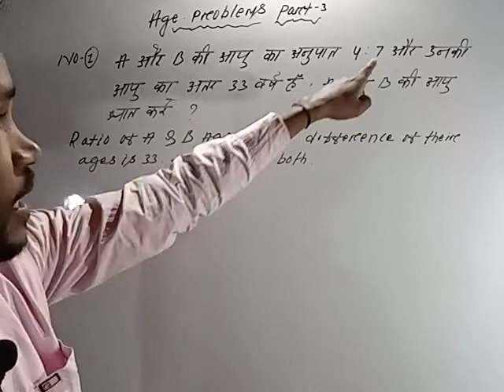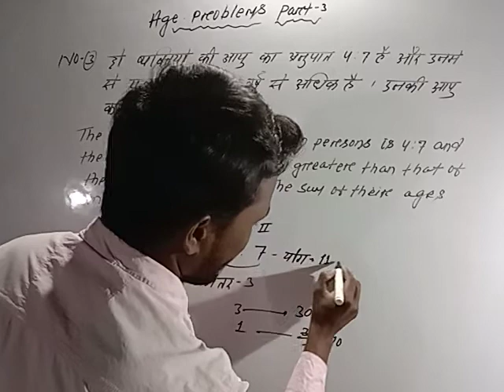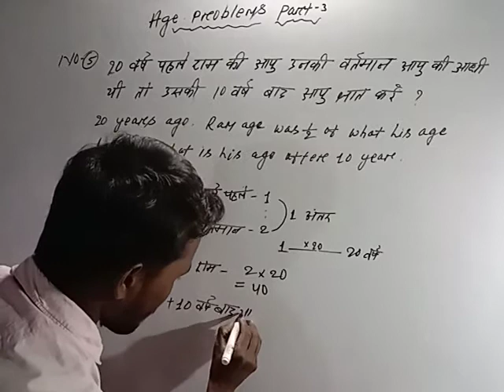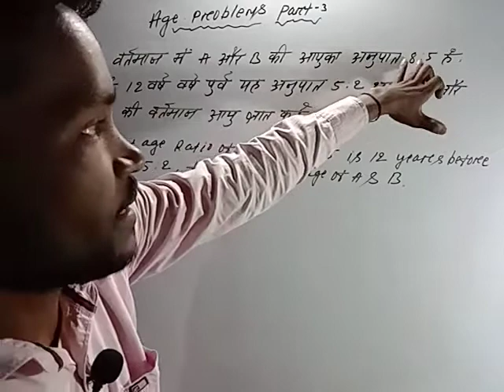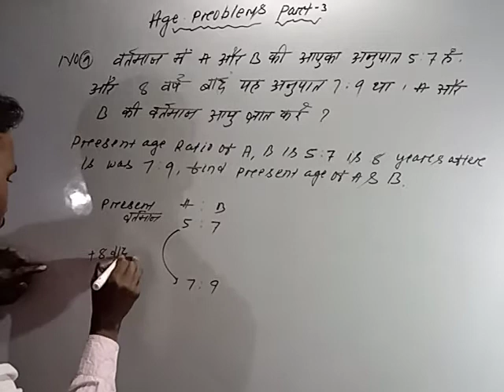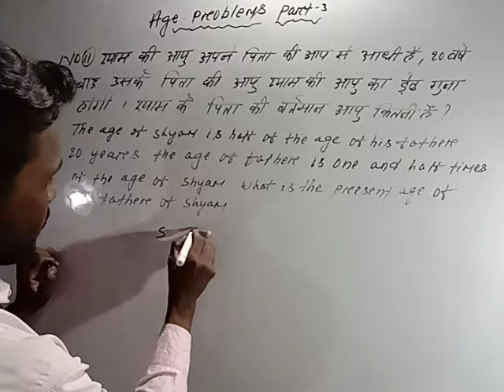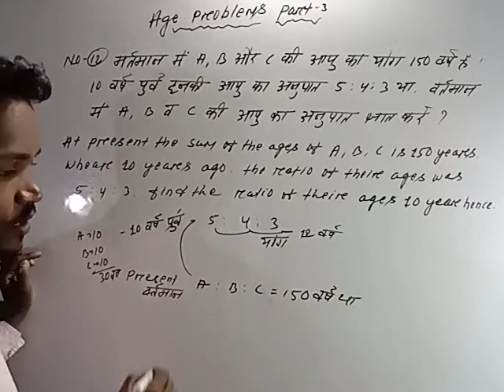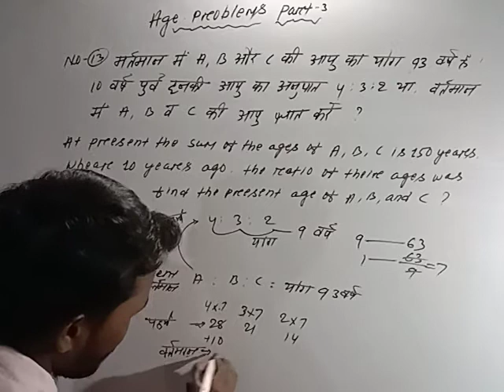Part- 3 आयु संबंधित प्रश्न बहुत जल्द Solve करपाओगी //सबसे Easy प्रश्न है // Concept And Tricks//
Kiran's competitive Reasoning is a very useful and comprehensive book on reasoning catering to the needs of every student preparing for competitive examinations.
This book is unique in the sense that it follows easy methods in solving Diffult questions. Step-by-step explanation have been given for easy understanding.
Concept has been discussed citing questions asked in various competitive examinations.
# step-by-step method has been followed, so that book becomes helpful for all aspirants. For beginners, simple and easy questions have been discussed to give them conceptual clarity and standard of questions has gradually been raised so that they can master the subject.
# This book will stand out from other books available in market as not only the chapter have been discussed in detail; large number of questions have also been included in each chapter.
# we have tried to compile questions asked in various exams ( Bank PO, Clerk SSC ,Railway, Insurance ,RBI, Air force, by UPSC such as IAS CSAT, CDS ,CAPF, NDA ,Police postal Assistant, Teachers Recruitment exams and various state public service commission etc;  CAT MAT XAT etc.)
These examples have been solved by conventional methods as well as by short-cut methods.
# If you go through this book, you will get acquainted with all types and standards of questions. This will increase your level of preparations and ultimately the chances of your success.
# Latest questions i.e.( lengthy questions & trickly questions) particular in problem solving, Decision making, Ranking and Arrangement, statement- Argument- conclusion/ Inferences have been collected and solved in easy way Unique way of solutions to Input-Output problems.